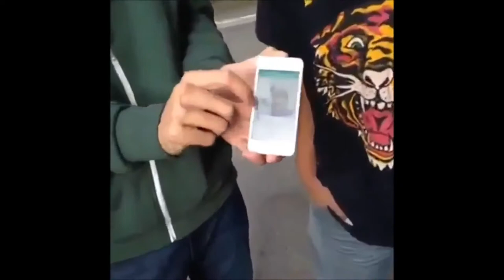Vine Compilation The Best Vines Of 2014 January!